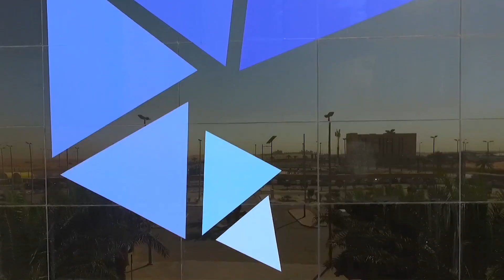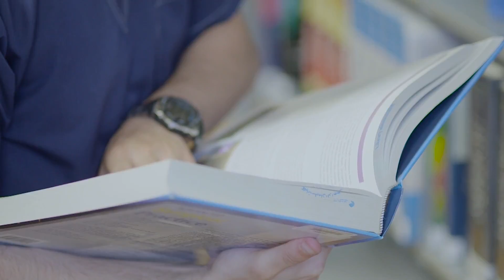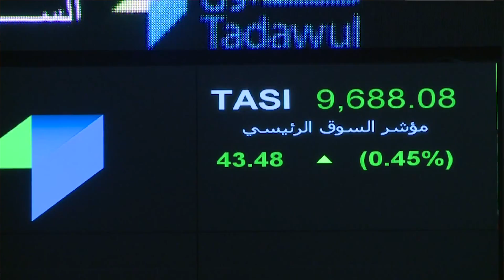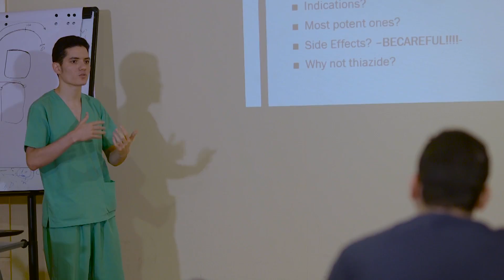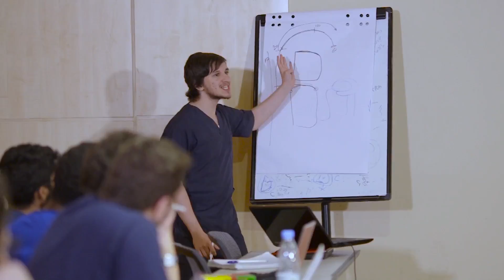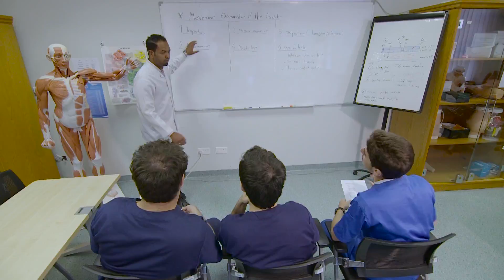كليات سليمان الراجحي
فلم تعريفي عن كليات سليمان الراجحي
القصيم - البكيرية